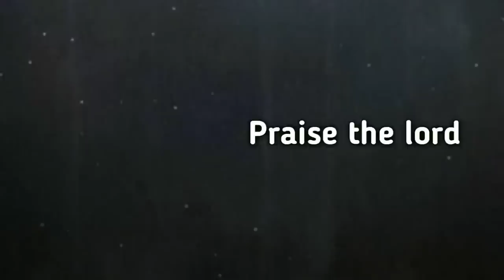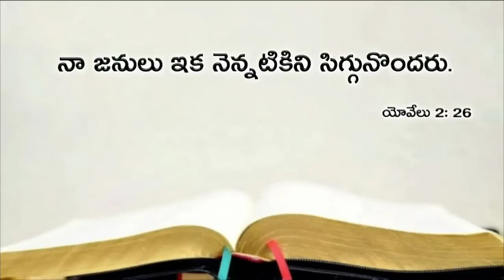Today's promise 12.06.2019